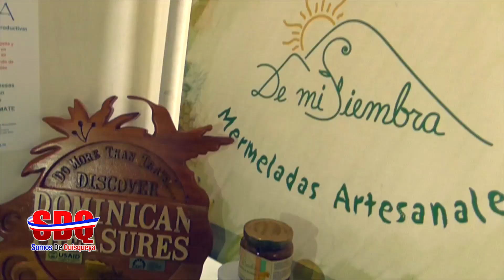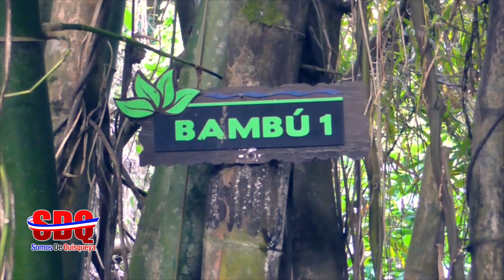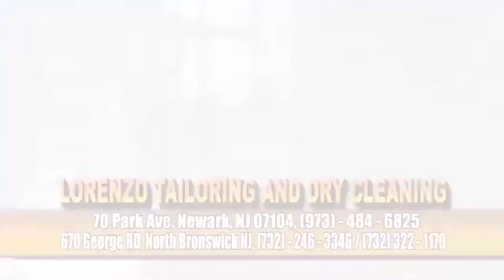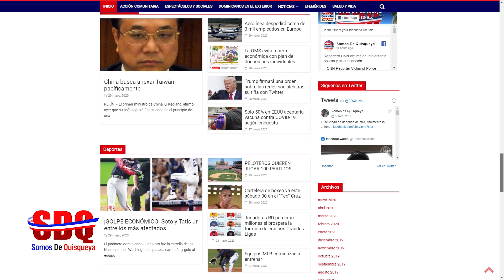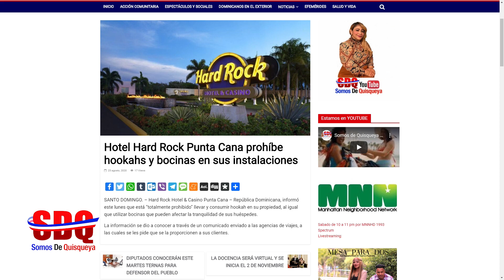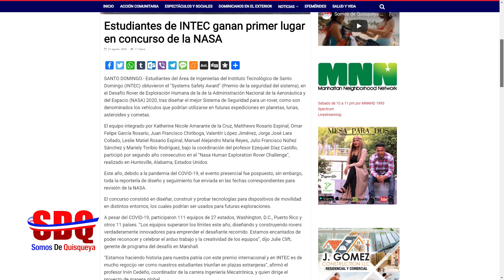AUTORIDADES EN RD DECIDIDOS A HACER DESPEGAR SU ECONOMIA. SOMOS DE QUISQUEYA CON JENNY GOMEZ